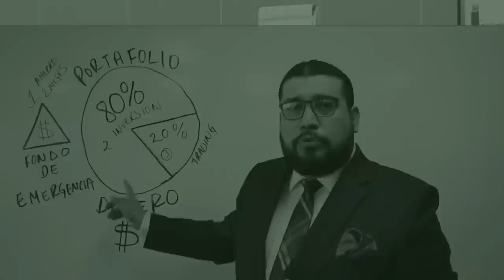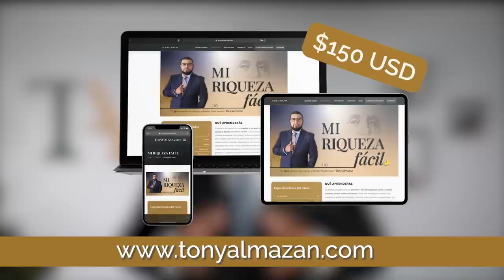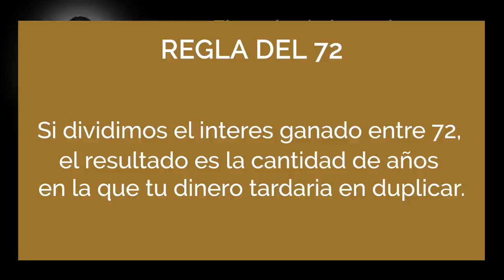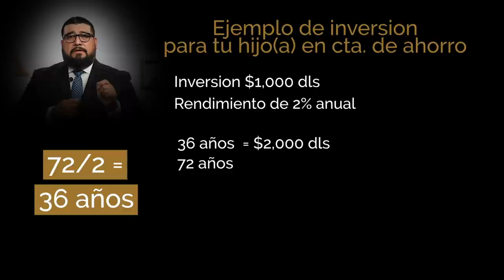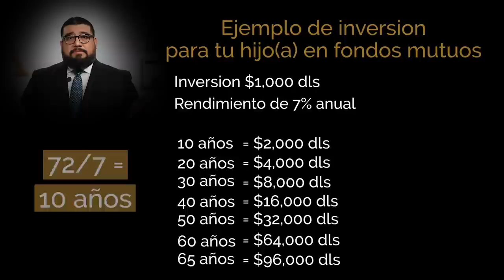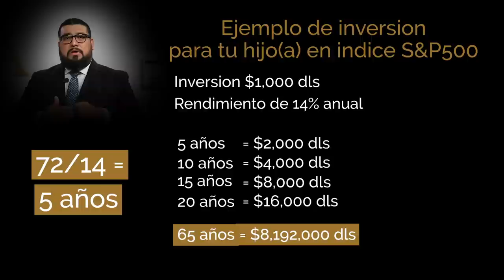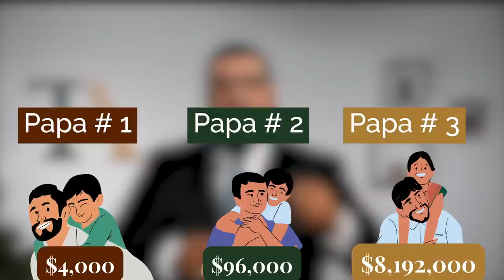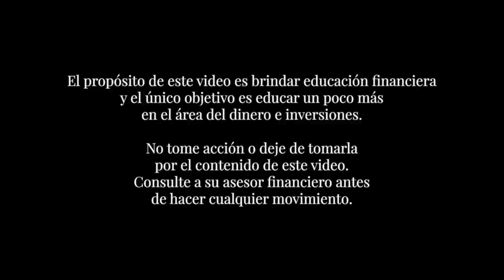Como construir riqueza | La maravilla de los ingresos pasivos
Si quieres empezar a invertir y ganar dinero con ello, en mi videocurso te enseño paso a paso cómo hacerlo. o si necesitas ayuda para adquirirlo o tienes preguntas al respecto llama al .

Marcas de tiempo:
6:42 Ejemplo de inversión para hijos en cuenta de ahorro con rendimiento anual de 2%.
7:30 Que es la Regla del 72.
9:31 Ejemplo de inversión para hijos en fondo mutuo con rendimiento anual de 7%.
13:00 Ejemplo de inversión para hijos en un indice con rendimiento anual de 14%.
16:40 Diferentes tipos de siembra.
21:50 Ejemplo de inversión de $9,000 al año.

Gracias de antemano por la oportunidad, comentarios y muestras de cariño. Dios te bendiga.

Este material es proporcionado únicamente con fines informativos y educativos y no pretende proporcionar asesoramiento sobre inversiones. El rendimiento pasado no es garantía de resultados futuros. Todas las inversiones implican riesgo. No tome acción o deje de tomarla por el material aquí proporcionado. Consulte con su asesor financiero antes de hacer cualquier movimiento.